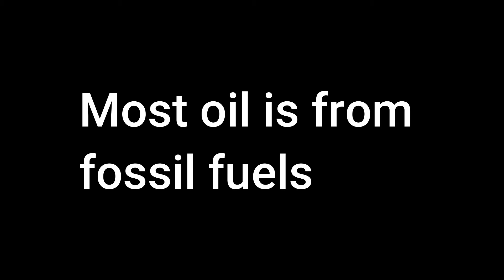Dance your PhD 2022 - Formates Decomposition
My PhD as you can hopefully tell is studying the breakdown of formates with heat (thermal decomposition). We care about this because of how formates are found in biofuels which are being used more now due to the depletion of fossil fuels. We are interested in finding out if the formates decompose into more or less toxic products than that of the molecules found in fossil fuels.

Thank you to all the dancers:
Bethany Lowe (Chukwu) – PhD candidate
Mitchell Chukwu
Grace Noel
Elizabeth Kennedy Klaasan
Ishaaq Jiffry
Yuchen Luo

Thank you to my PhD supervisor Professor Paul Mayer and all those in the Mayer group here at the University of Ottawa, Canada.